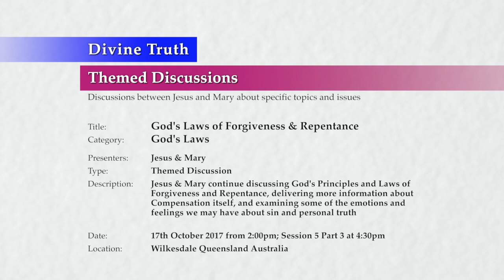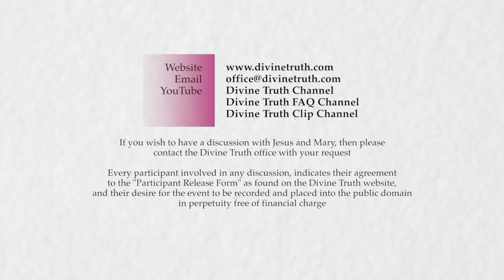20171017-1630 God's Laws of Forgiveness & Repentance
Location & Time: Wilkesdale, Queensland, Australia on 17th October 2017 at 2:00pm; Session 5 Part 3 at 4:30pm

Description: Jesus & Mary continue discussing God's Principles and Laws of Forgiveness and Repentance, delivering more information about Compensation itself, and examining some of the emotions and feelings we may have about sin and personal truth

Chapters:
00:00:40  Other effects of Compensation P3
00:00:40    Examples of ripple effect penalties for past sin
00:01:50      Penalties for being dishonest or withholding truth
00:32:30      Penalties for being immoral
01:00:13      Penalties for being unethical

Title: God's Laws of Forgiveness & Repentance
Category: God's Laws
Presenters: Jesus & Mary
Type: Themed Discussion